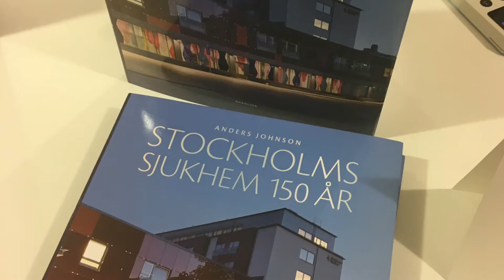Bokrelease av Stockholms Sjukhems 150-åriga historia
Den 21 november hölls bokrelease för boken Stockholms Sjukhems 150-åriga historia. Huvudförfattaren Anders Johnson berättade om verksamhetens utveckling under åren och varför boken har kommit till.